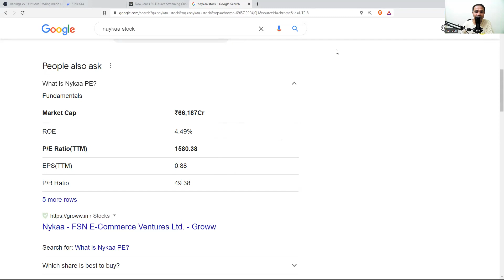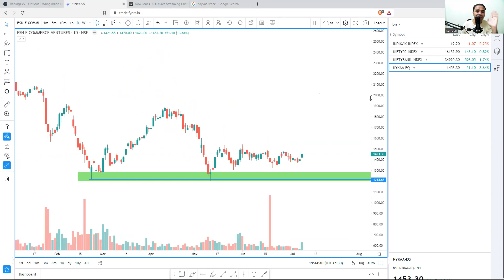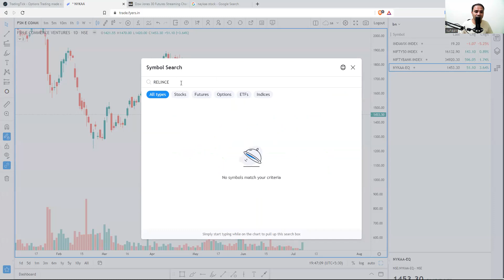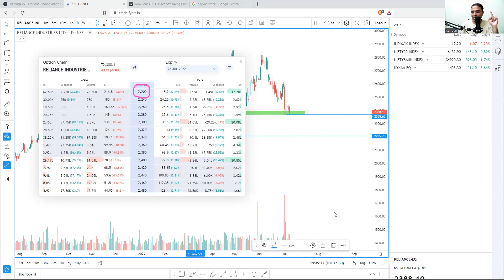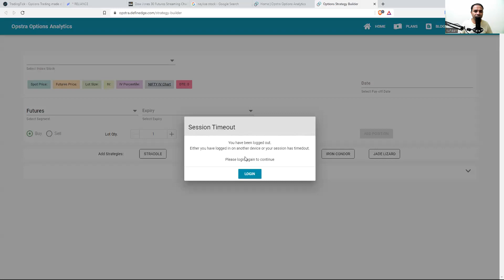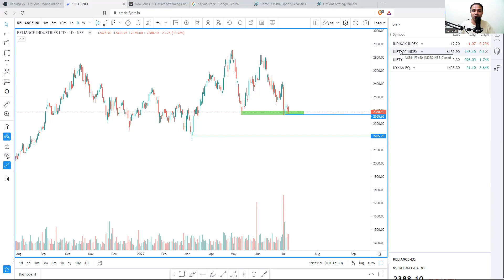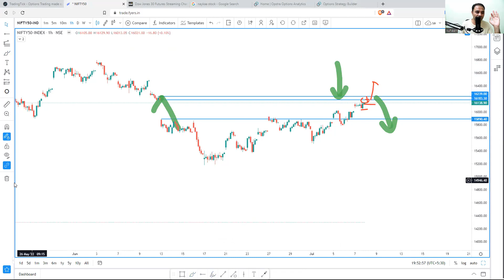RELIANCE వీక్ గా ఉంది ఐనా ఇన్వెస్ట్ చేయాలనుకుంటున్నారా? ఒక్కసారి ఈ వీడియో చూడండి. NYKAA strong stock